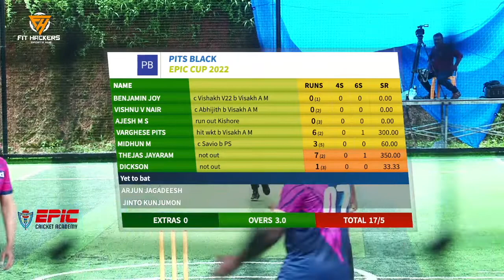Epic Cup 2022 - Pits Blacks vs RRD Cobras